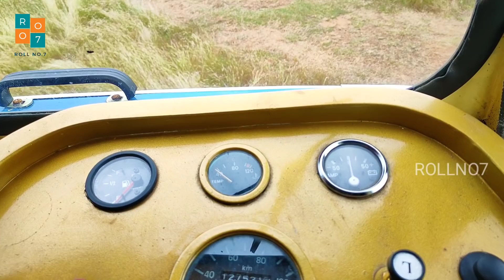Kerala private bus/TATA 407old model body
tara407 old model Bus body
Malayalam review
cheenikkas
bus body works chalakudy